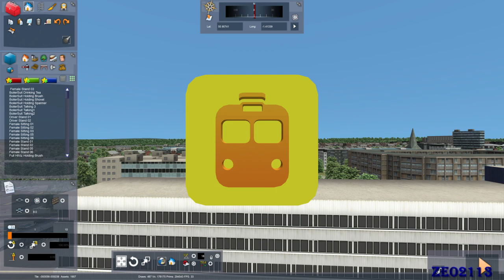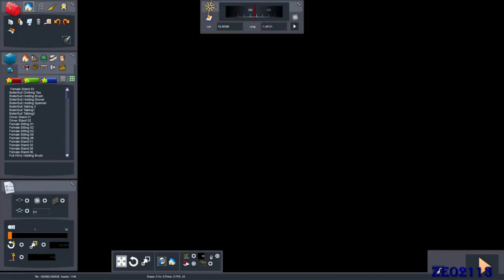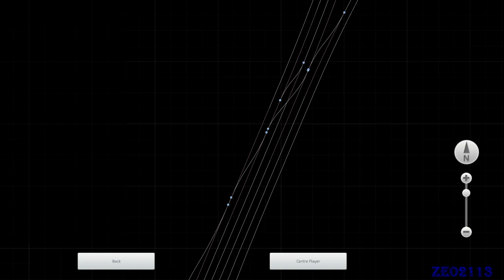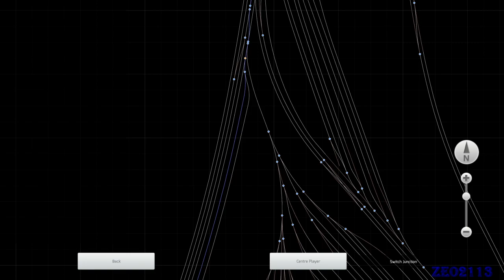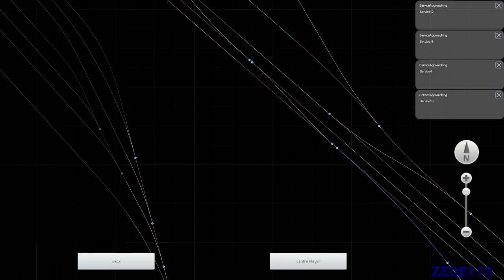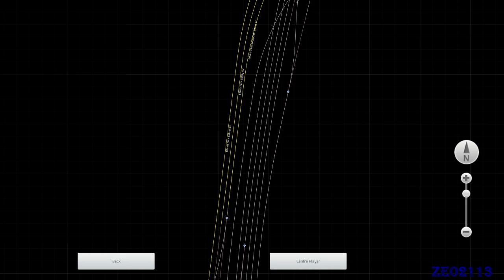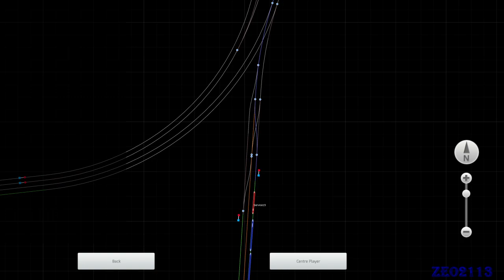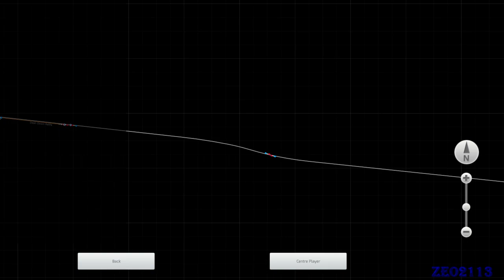South Western Mainline - Fawley, Docks and Salisbury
A test run of a route I have been extending over the past year, the route I&#39;m extending is Train Simulator 2021: South Western Mainline. I forgot all the stopping markers and I&#39;ve missed a few speeding signs, which is the point of testing!

This test run starts at Hounsdown on the Fawley branch line and on to Eastleigh. Change of trains at Eastleigh depot and then heads on to the docks.